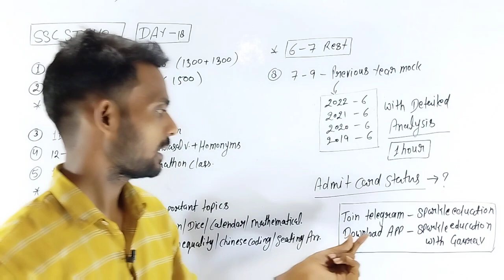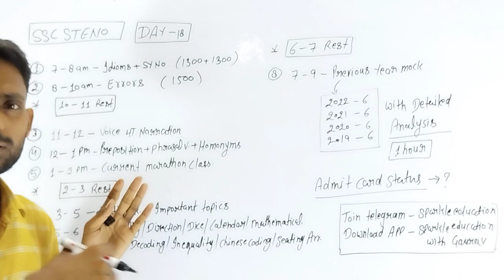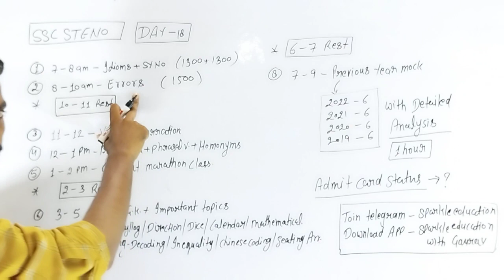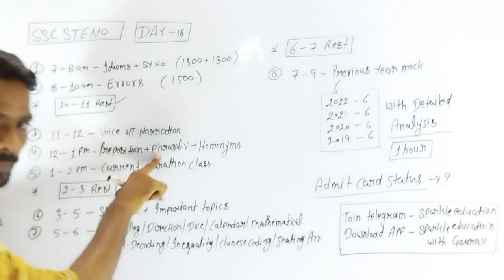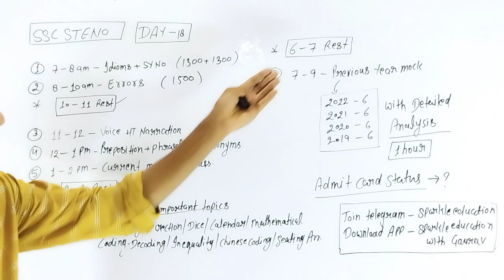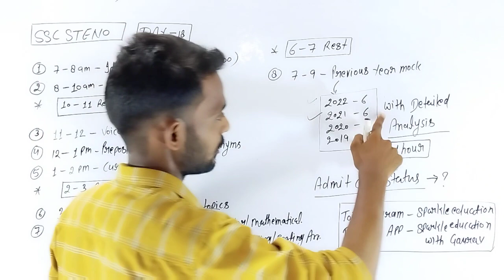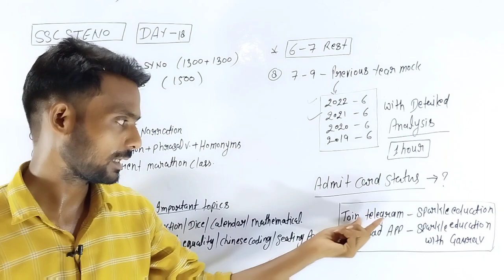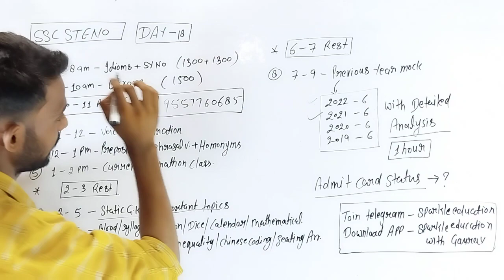ssc stenographer 2023 exam status कब तक आएगा ? || ssc steno 2023 exam || sparkle education